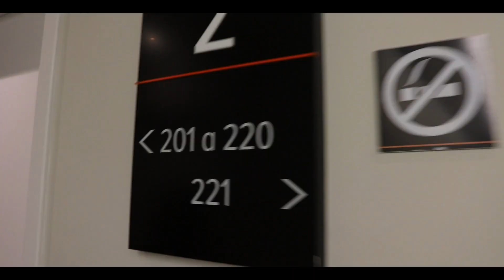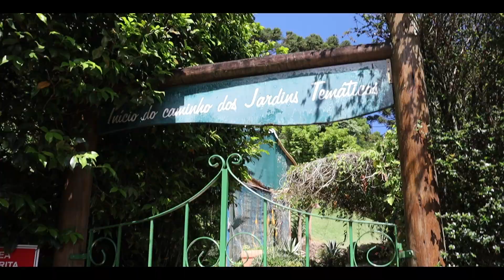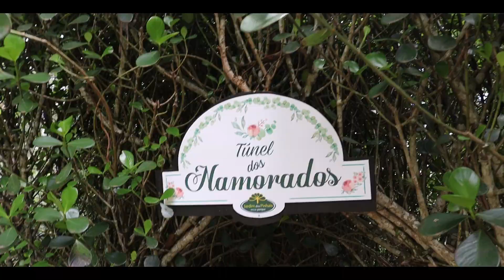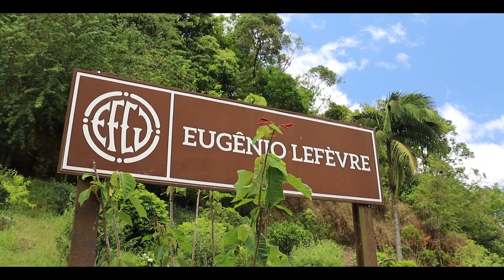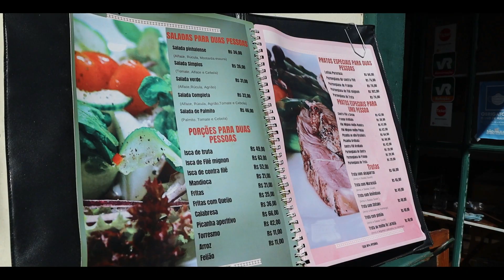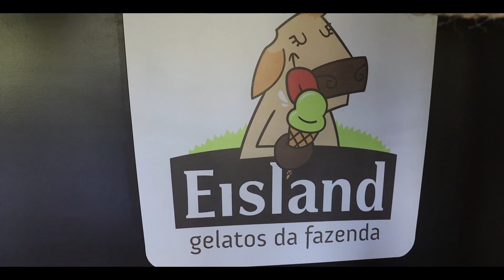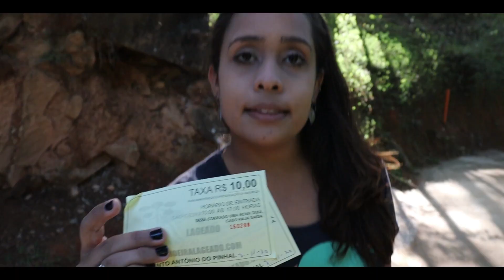O QUE FAZER EM SANTO ANTONIO DO PINHAL EM UM DIA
O que fazer em Santo Antonio do Pinhal em um dia, é o que iremos mostrar neste vídeo, conhecemos diversos lugares como o Pico Agudo, Estação Eugênio Lefévre, Ecoparque, Centro e muito mais.

DICA:
Ficamos hospedados no Intercity Hotel que fica em Pindamonhangaba, fica um pouco afastado de Santo Antônio do Pinhal, mas vale a pena para economizar.

Main Attraction
by Gearedupllc

Sweet16
by Essel

Seu Perfume
by AndreiaLeones